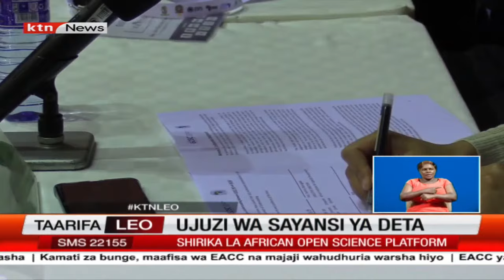Wataalamu wanaamini ujuzi wa sayansi ya deta ni muhimu kwa ukuaji wa Afrika